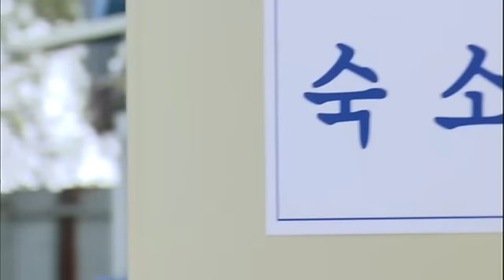비밀 - Secret EP09 # 012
Title : Secret (EP09)

사장에서 해임된 민혁은 재하를 구타한 것까지 알려져 사면초가에 이른다. 도훈은 유정에게 민혁이 둘의 관계를 다 알고 있다고 얘기하고, 유정은 민혁을 피해 자취를 감춘다. 민혁을 해임시킨 세연은 도훈과 가까워지고, 도훈은 재하에게 민혁의 비밀 정보를 넘기는 한편 세연에 대한 마음을 노골적으로 드러낸다. 한편 민혁은 사라진 유정을 찾아 방황하는데...